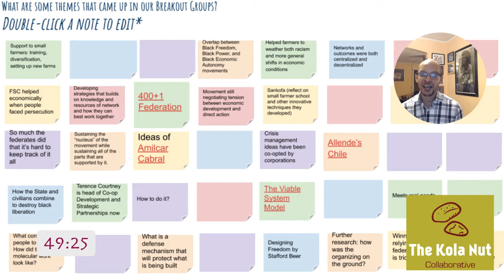The Ujamaa Hour S3E13 (Sowing The Seed Of Intentional Community) w/Aleta Touré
MOVEMENT MONDAY: Tune in on Monday (12/14) at 7:30 pm CST as we interview Aleta Touré of Parable of the Sower Intentional Community Cooperative. Aleta is a queer homeschooling mother, liberation strategist, and documentarian of Black liberation movements and cooperative history. Her social change toolkit includes community organizing, political education, and liberatory arts which have activated movement building in such spaces as the Free Marisa Now campaign and the New Jim Crow Movement.

Parable of the Sower Intentional Community Cooperative is a worker-owner cooperative which sells community organizing products and services in order to sustain a housing program and complete their documentary film work the Black cooperative movement.

On this episode, we explore what activated Aleta’s work to align community organizing with cooperative development; examine the importance of the assembly and facilitation models in building an intentional community; inquire into what political education we might be pursuing in this present moment to build stronger cooperative movements; and check in how 2020 has altered the course of her organizing across movement spaces.

On the recap, we pull some gems from the digital collage for “Freedom Farmers” developing within Coop 4 Lib; catch up on what Coop 4 Lib has been reading prior to our December break; revisit a conversation hosted by Grassroots Economic Organizing on BIPOC led intentional communities; and invite our viewers to help us plan for the next twelve months of conversation. Tune in.

*Initially broadcast December 14, 2020 via Facebook Live to Kola Nut Collaborative at 7:30 pm